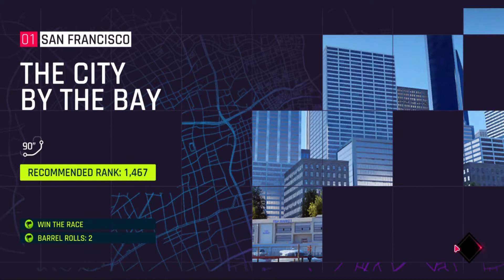*BEST ROUTE* City By The Bay 1:10:949 (MAX)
The run can be further improved if you are able to get all the jumps right, saving as much corner speed as possible, and getting the last corner done better. I think it is possible for a 1:10:7 or lower, its just that its a bit hard to nail everything down.

This will be a helpful reference everytime the championship for this map shows up for events.